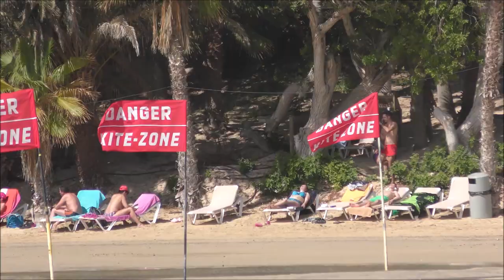Łukasz Ceran. Kiteboarding na kanarach - Fuerteventura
Kiting, lewitacja na wodą. Łukasz Ceran i inni na Fuerteventura.